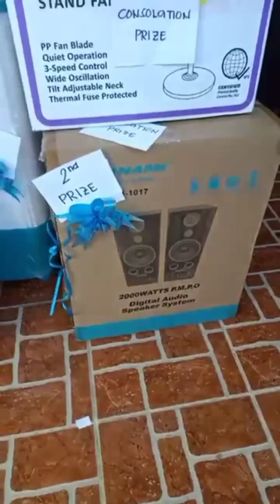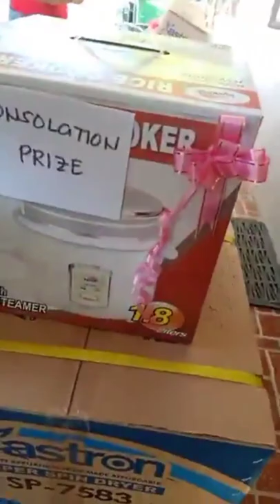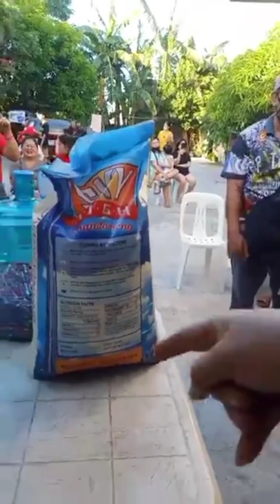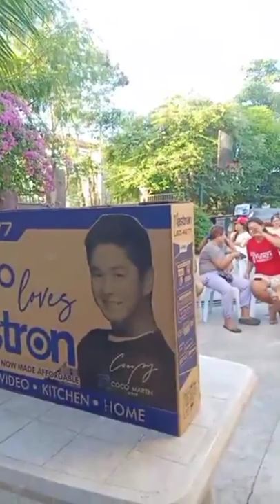PAG TUMAYA I MAY TAMA I OKMN RAFFLE DRAW